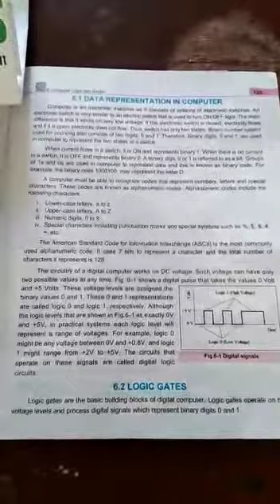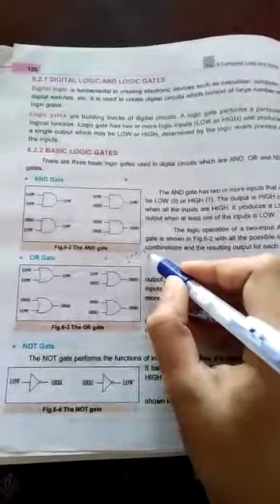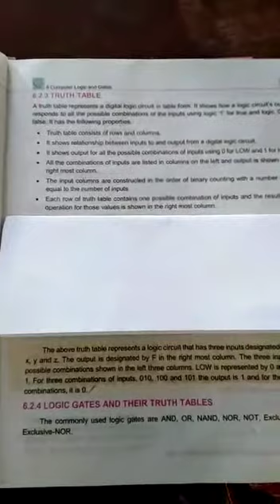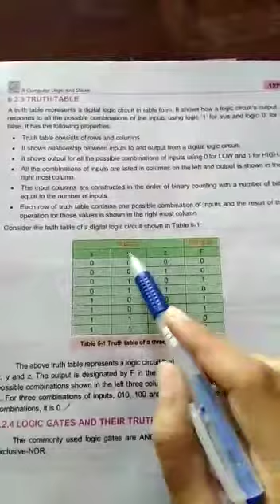Class 10th,,,Subject= Computer,,Chapter 6= Computer Logic & Logic Gates,Topic = Logic Gates (Part 2)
Teacher = Ms. Hadia Khuram